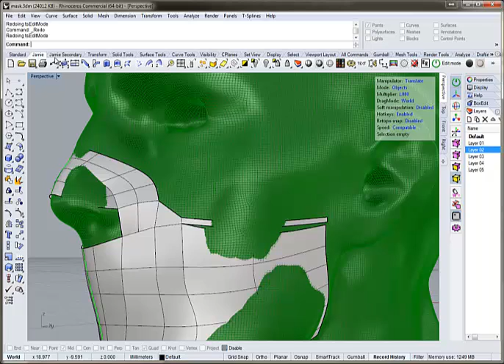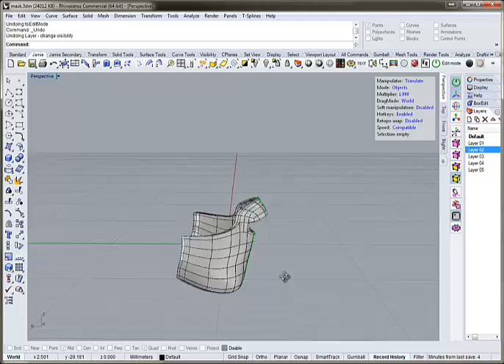Quick and dirty facemask tspline retopo